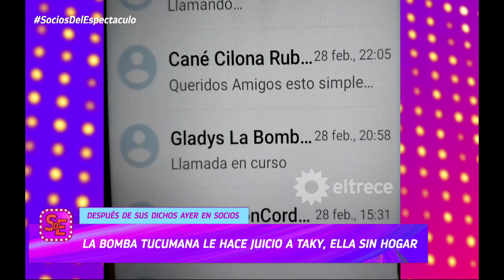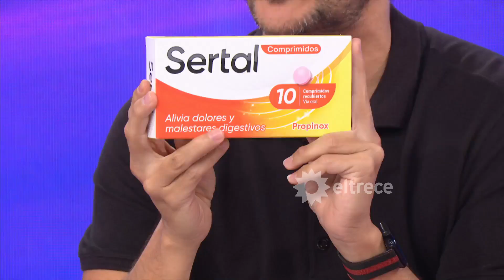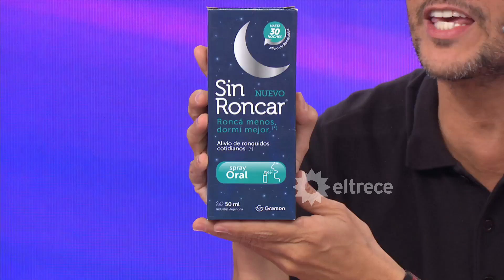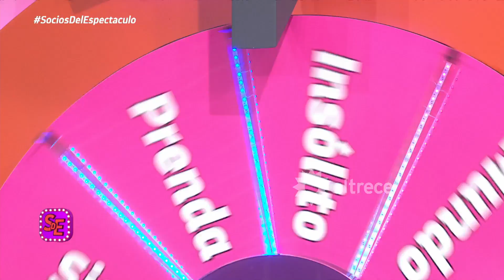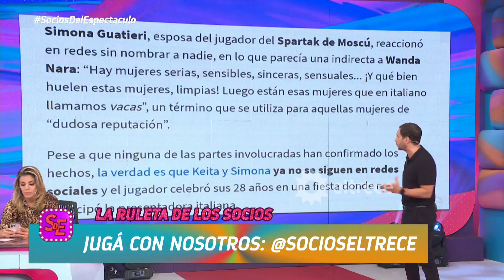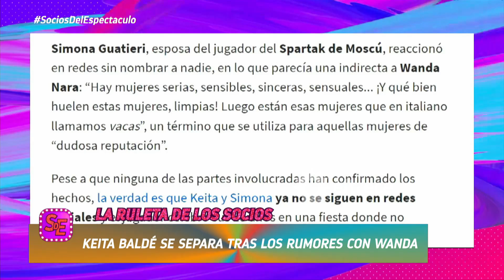SOCIOS DEL ESPECTÁCULO - PROGRAMA 16/03/23 - LA BOMBA LE INICIA JUICIO A LA NOVIA DE RICKY MARAVILLA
-Programa emitido el jueves 16 de marzo de 2023 en eltrece.
TEMAS:
- NOTA EXCLUSIVA CON LA NOVIA DE RICKY MARAVILLA, TAKY NATALI: HABLA LA BOMBA TUCUMANA Y LA DEFENSA DEL MÚSICO BAILANTERO, ACUSADOS DE TRAICIÓN.
- NOTA CON WANDA NARA: HABLÓ DE ICARDI, LA CHINA SUÁREZ, L-GANTE Y LA SUPUESTA RELACIÓN CON KEITA.